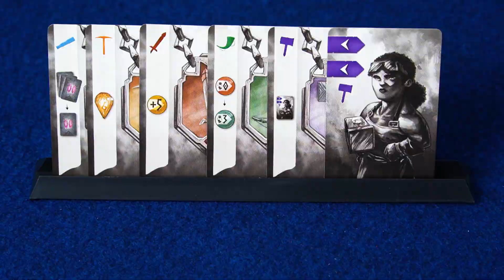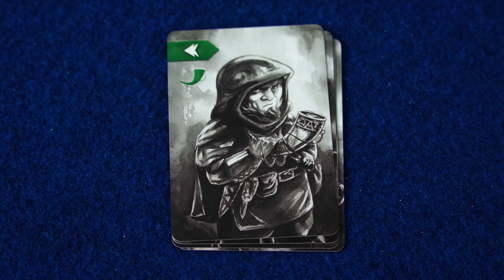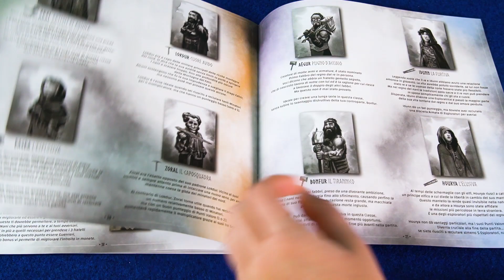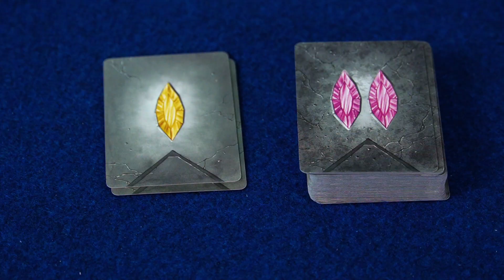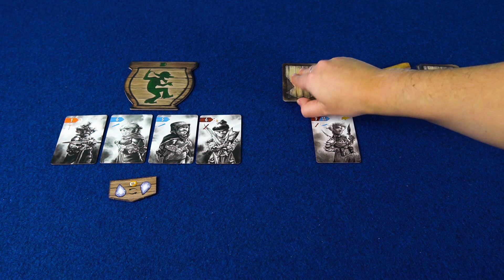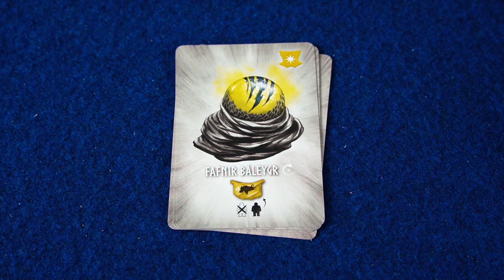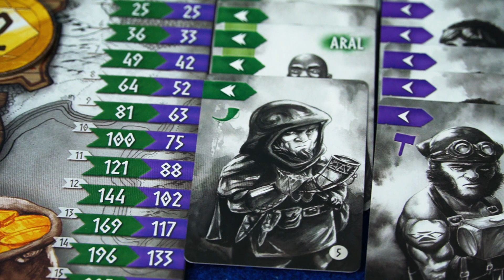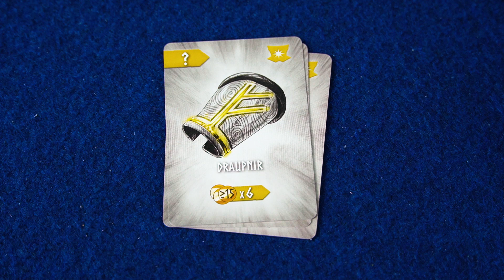NIDAVELLIR e THINGVELLIR - Gioco da Tavolo di Set Collection e Aste Segrete - Tutorial 156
Oggi vi spiego come si gioca a Nidavellir, e alla sua espansione Thingvellir, dovremo creare la nostra armata di guerrieri, scegliendo la combinazione di carte più potenti.

Nonstante la copertina avventurosa, Nidavellir è in realtà un tranquillissimo gioco di aste e set collection in cui creare combinazioni di carte dello stesso colore per avere più punti a fine partita.
Scorre bene, le partite sono rapide, ma tese, bisogna sempre cercare di intuire cosa hanno in mente gli avversari.

Si può giocare da 2 a 5 giocatori, è edito in Italiano da Studio Supernova.

ACQUISTA il gioco:

LINK RAPIDI:
00:00 Introduzione
00:12 Preparazione
01:13 Regole
01:36 Inizio round
01:51 Asta segreta
02:33 Carte nano
02:50 Calcolo dei punti delle armate
03:51 Carte eroe
04:24 Carte offerta reale
04:48 Moneta di valore 0
05:33 Scambio gemme
06:31 Fine era 1 e valutazione delle truppe
07:45 Era 2 e fine partita
08:18 Espansione Thingvellir
10:18 Impressioni